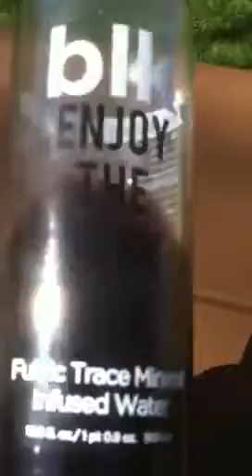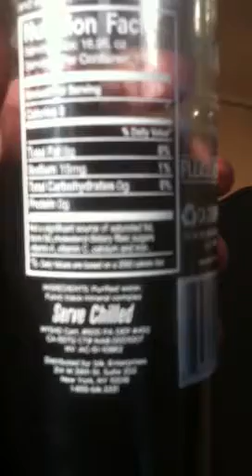VEDA 4/2/12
Something vaguely approaching an actual vlog, as I drink something potentially disgusting.